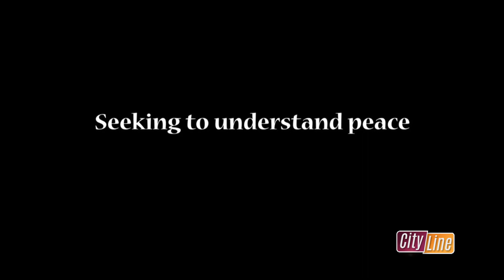Melannie Denise Cunningham "Peace Queen" - CityLine - February 13, 2020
Founder of the city of Tacoma's Dr. MLK Jr. Celebration, Tacoma Peace Prize recipient and "Peace Queen", words cannot express enough the contribution of Melannie Denise Cunningham to our Community. Join us as she explains how she became the "Peace Queen", what it was like being in the Nobel Peace Prize Ceremony and the plans for the documentary that was produced about her visit to Norway.